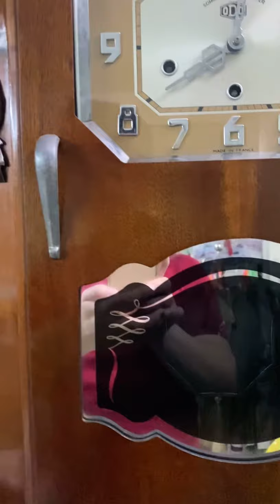Bán ODO Sonodo Máy 24/10,Số Nổi Trắng,Chơi 2 Bài Sonodo Và Westminster,Điểm Giờ Bính Bong 0909995344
Bán ODO Sonodo Máy 24/10,Số Nổi Trắng,Chơi 2 Bài Sonodo Và Westminster, Điểm Giờ Bính Bong

Giá : Vui lòng gọi 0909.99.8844 hay 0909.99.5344 để biết thêm chi tiết.(viber - zalo)
( nếu không nghe máy các Bác có thể gửi tin nhắn ạ )

Địa Chỉ : 108 Hùng Vương, Phường 1, Quận 10 , Tp.HCM

Mô tả :  hàng Pháp. Máy zin , gong zin , khóa zin . Đã cho thợ lau dầu ( kể cả 3 dây cót ) và cân chỉnh nhạc. 3 ổ cót nguyên vẹn (không đứt nối).Bao 3 ổ cót chạy đủ 7 ngày. Máy móc còn vàng khè, củ gong 121 cho âm thanh cực phê đúng chất ODO. Đánh 2 bài Westminster và bài Sonodo. 2 bên vách mặt trước thùng có dáng UỐn Lượn sắc xảo và được trạm 2 chùm mận ở 2 bên. Vân gỗ tuyệt đẹp, Kính trên phẳng , kính dưới tráng thủy nguyên zin.